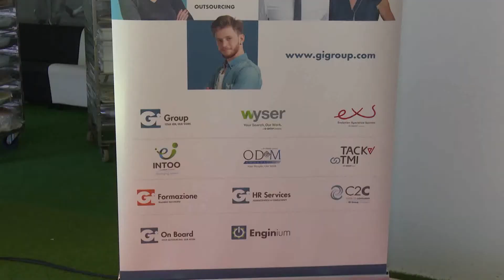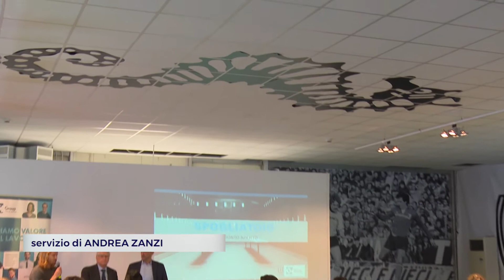CALCIO: L'importanza del gioco di squadra, "È la base per raggiungere gli obiettivi" | VIDEO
La Club House dell’Orogel Stadium Dino Manuzzi ha ospitato l’incontro intitolato “Il mindset sportivo a supporto delle aziende. Connessioni tra campo e ufficio”, organizzato da Cesena FC e uno dei suoi partner, Gi Group, la prima multinazionale italiana del lavoro. Evidenziare l’importanza del singolo all’interno di un team e la centralità della gestione delle risorse umane, individuando i punti di contatto tra due realtà molto simili, l’azienda e la società di calcio: questo era l’obiettivo dell’evento che ha visto una larga partecipazione di aziende. A farlo, portando ciascuno la propria esperienza di successo in campo imprenditoriale e sportivo, sono stati Bruno Piraccini, amministratore delegato di Orogel, e Davide Biondini, vera e propria icona del calcio cesenate, con alle spalle oltre 300 gare in serie A. A moderare l’incontro è stato Pasquale Gravina che unisce perfettamente una doppia carriera, ieri di pallavolista pluri-medagliato (due titoli mondiali, tre Campionati Europei, quattro World League), oggi di dirigente all’interno di Gi Group di cui è Group Strategic Development Director. Tanti i temi toccati e gli spunti di riflessione offerti: dalla capacità di un’azienda (e di un club di calcio) di attrarre e trattenere il talento, ai codici comportamentali che regolano uno spogliatoio, dall’importanza di “fare squadra”, ai valori attorno a cui si costruiscono i team, alla capacità di innovare. Al termine dell’incontro, il presidente del Cesena FC, Corrado Augusto Patrignani, ha donato a Pasquale Gravina una maglia bianconera griffata col numero, il 3, che ha accompagnato il campione di volley nei suoi numerosi successi a livello di club e di Nazionale.